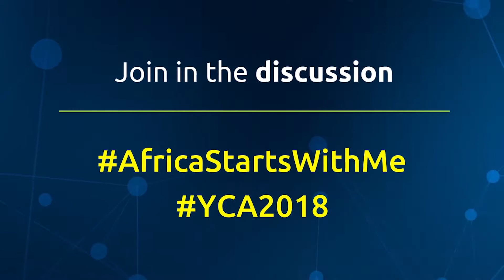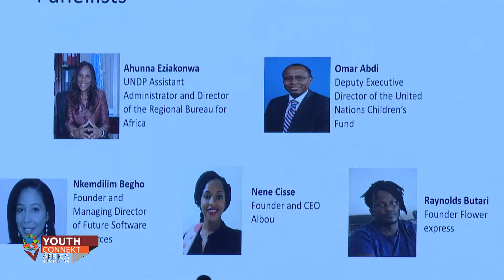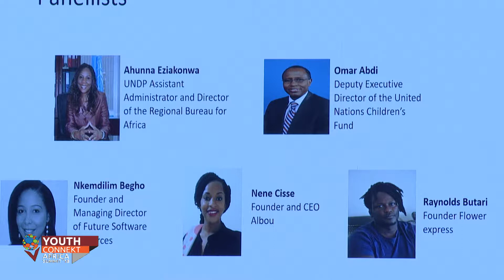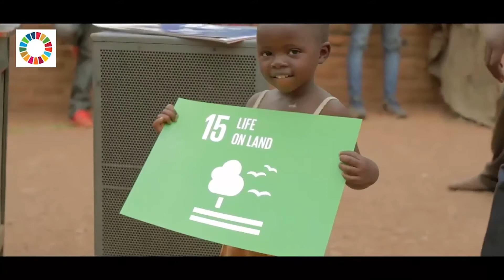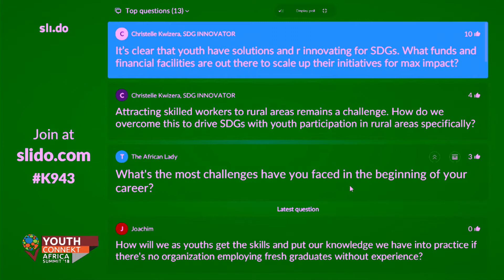YCA2018 Youth Driving SDGs